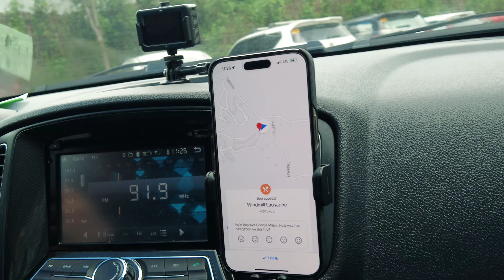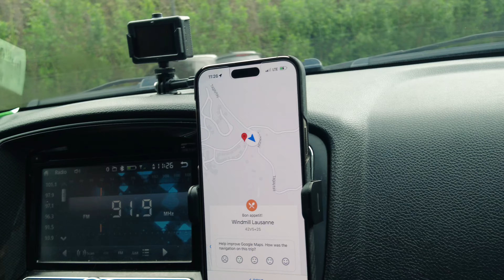Tagaytay Vacation - Look at those magnificent views!